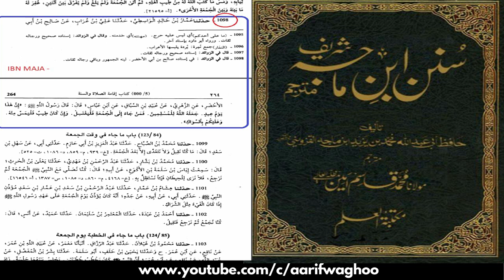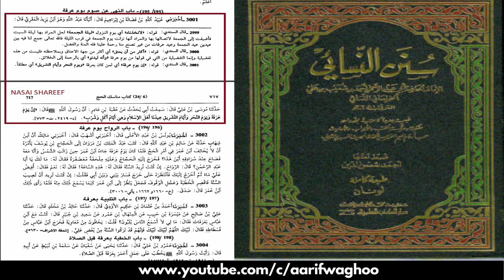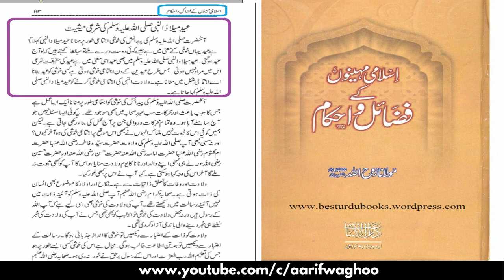kya islam mein sirf 2 eid hain deobandi molana iliyas ghumman ke eid meelad ke aeteraz ka jawaab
kya islam mein sirf 2 eid hain deobandi molana iliyas ghumman ke eid meelad ke aeteraz ka jawaab by munazir e ahle sunnat hazrat allama mufti modassir raza barkati sahab qibla

Kya Islaam Mein Sirf Do Eid Hain❓❓

Kuch Log Kehte Hain Islaam Mein Sirf 2 Eid Hain Yeh Eid Milaad Un Nabi ﷺ Kaha Se Aaya??

Ye sawal Sirf wohi puchega jo Ilm se bahot door ho. Kabhi Hadeesen hi na padha ho. Khair

fir bhi Hadees me hi iska jawab mulahiza farmaiye:

HADEES 1

Hazraat Ibne Abbas Radiallahu Talaa Anhu farmate hain ki Juma bhi Eid hai aur Yaum-e-Arfa
bhi Eid hai.

(Tirmizi, Abwaabut Tafseer, H.no.965)

📚Scan Page

sabit hua yani Arfa ka din bhi Eid Hain

Ye bhi to Eid ka din hai na??

HADEES 2

Hazrat Ibn Abbas radiAllaho
ta'ala anhu se riwayat hai ki  Nabi
sallallaho alaihe wasallam ke farman ke mutabiq Juma ka din bhi Musalmano ki Eid hai.

(Ibn Maja H.no. 1098)

📚Scan Page

Lo Yani ab to
saal me har hafte hi Eid hai, fir sirf 2 Eidon ka masla hi nahi raha.
To sabit hua
ki jis din ALLAH ki koi khas nemat nazil hoti hai har wo din Momineen ke liye
Eid ka din hai.

 Aur Eid ke laghvi mane bhi sirf khushi ke hote hain. yani
Khushi ke din ko hi Arbi me eid kehte hain.
Jab ye sabit ho gaya ki Har Juma bhi eid hai to batao,

✍Jumma Ke Din Musalmaan Ke Liye Eid Ka Din Isliye Hain Kyu Ki Us Din Adam alahisalaam Paida Hue

Jis Din Adam Alahisalaam Paida Hue Us Din Eid Ho Sakti Hain

Jo Sarkar do Alam ﷺ Paida Hue Us Din Eid Kyu Nahi Ho Sakti?

HADEES 3

Juma’a ka Din Eid ka Din NABI e Mu’ajjam, Sarapa Judo karam صلى الله تعالى عليه واله وسلم ne farmaya ki Juma’a ka din sab dino ka sardar hai, ALLAH ke nazdik sabse bada hai aur woh ALLAH ke nazdik Eidul Azha aur Eidul Fitr se bada hai. isme 5 khaslate hai.

1. ALLAH ne isi me Hazrate AADAM alaihissalam ko paida kiya
2. Isi me Zameen par unhe utara
3. Isi me Unhe wafat di.
4. Isi me ek ghadi aisi hai ki banda jab sawal kare tou use mil jaye siway haram ke
5. Isi din Kayamat kaim hogi
Koi mukarrab farishta wa aasman wa zameen aur hawa wa pahad aur dariya aisa nahi ki juma’a ke din se darta na ho. [ki isi me kayamat kaim hogi]

[Sunan Ibne Majah, Jild 2, Page No. 8, Hadith No. 1084]

Is Hadees me Teen khaslate Hazrate Aadam alaihissalam ke liye bayan ki gai, jisme aap ki wafat ka bhi zikr hai, tou pata chala ki ek nabi ki paidaesh, unka zameen par utarna, aur unki wafat ke din ke bawajud bhi Mo’amino ke liye ALLAH ne use Eid bana diya. Ki woh din Eidul Azha aur Eid ul fitr se bhi afzal kar diya.

Tou hamare Sarkar e do Jahan صلى الله تعالى عليه واله وسلم jho ki tamam ambiya ke sardar hai, unki tashrif aavari par hum us din ko kyun Eid na kahe, balke hum tou use Eido ki Eid kahenge, ki unki tashrif aavri ki wajah se hi tou hume baki Eid mili aur har hafte me ek eid karke pure saal me 52 Eido (juma) ka tohfa mila woh isi rahmatalil aalamin ki tashrif aavari se mila hai.

Tou hum kyun us din khushi na kare!!
Tum farmao, “ALLAH hi ki fazal aur usi ki rahemat - aur usi par chahiye ki khushi kare”; woh unke sab dhan-daulat se behtar hai

[Sura Yunoos, Surah 10, Ayaah 58]

Aey AADAM agar me (ALLAH) is Muhammad ko paida na karta tou me kisi ko paida na karta.

[Ukhrajul Tibrani fi al mo’ajamul Sagir, 2/182, Hadith No. 64]
[Mo’ajamul Ausat, 6/313, Hadith No. 992] [Walhismi fi Mo’ajamul zawaed 8]

Kya Saal me sirf do Eiden hain ❓❓

DALEEL 1

Aitraz
 Saal me sirf 2 Eid (Eid-ul-Fitr, Eid-ul-Azha) hi Eid hoti hain, Sunniyon ne ye
teesri eid kahan se bana liya?

Is aitraz se
lagta hai ki mukhalifeen ko Eid ka matlab hi nahi malum.,
Aaiye pahle
ham Lughat se Eid ka matlab sabit karte hain.
Arbi ki
mashhur Lughat Al-MAwrid me Eid ke 4 maane likhe hain,
Dawat, Dawat
ka din, Tyohar, Chhutti ka din.

(Al-Mawrid Pg.788)

📚Scan Page

DALEEL 2

Urdu ki mashhur Dictionary, Firozul Lughat me
eid ke teen maane likhe hain,
1: Jo bar bar aaye,
2: Musalmano ke jashn ka roz, 3: Nihayat khushi.

(firozul Lughat Pg.488)

📚Scan Page:

Sabit hua Eid
ke maane to bas Khushi ke hote hain, aur har khushi ke din ko Eid kehte hain.
To kya Mukhalifeeen saal me bas 2 din hi khush rehte hain, baaqi din kya maatam karte hain ?